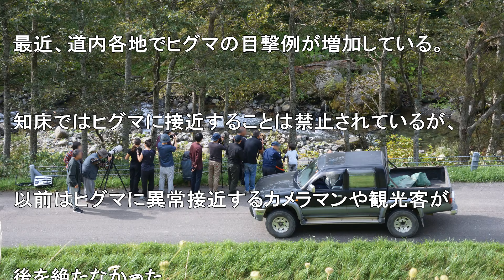ヒグマと人間～異常接近事例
最近、道内各地でヒグマの目撃例が増加しています。知床ではヒグマに接近することは禁止されていますが、以前はヒグマに異常接近するカメラマンや観光客が後を絶ちませんでした。逆に、ヒグマを避けていても登山道などで偶発的に遭遇する場合もあります。今回は、ヒグマと人間が異常接近した事例を紹介します。